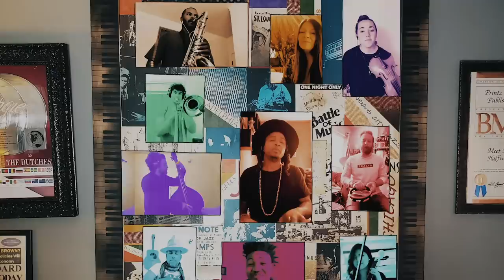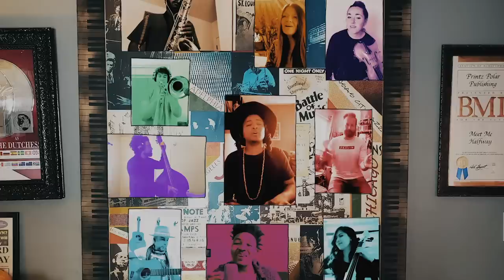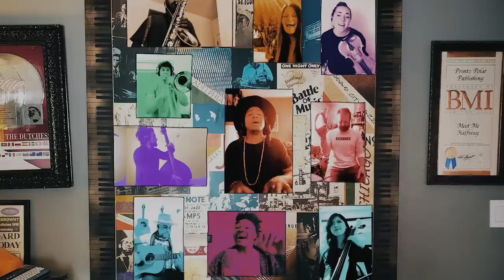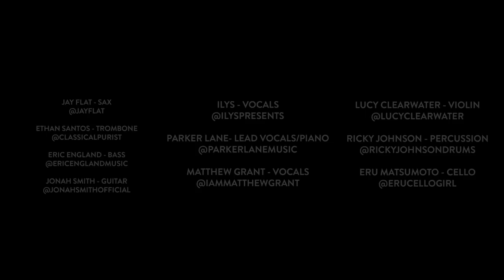'Kaleidoscope' - Parker Lane (Flight Of Voices, Frame of Mind Series)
The Flight of Voices Collective, performs Parker Lane's 'Kaleidoscope'. This video is part of our brand new 'Frame of Mind Series' where members of the Flight of Voices collective record themselves remotely on their phones and laptops and continue to create in isolation.

Artist Socials + Locations
Sophie Ilys - Vocals @sophieilys - Topanga, CA
Parker Lane - Piano + Vocals @parkerlanemusic - Hollywood, CA
Matthew Grant - Vocals @Iammatthewgrant - North Hollywood, CA
Ricky Johnson - Percussion @rickyjohnsondrums - Valley Glen, CA
Eru Matsumoto - Cello @erucellogirl - Vancouver, Canada
Eric England - Upright Bass @ericenglandmusic - Eagle Rock, CA
Jay Flat - Saxophone @jayflat - North Hollywood, CA
Ethan Santos - Trombone @classicalpurist - Los Angeles, CA
Lucy Clearwater - Violin + Vocals  @lucyclearwater - Los Feliz, CA
Jonah Smith - Guitar + Vocals @jonahsmithofficial - Silverlake, CA

Video Edit: Scott Lehman BlowholeProductions